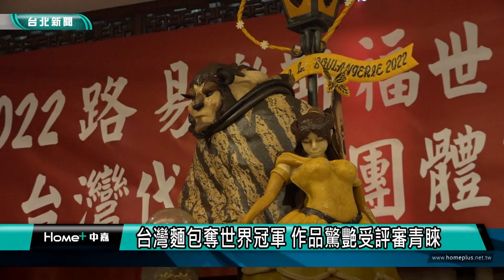台灣 世界冠軍| 台灣麵包奪世界冠軍 作品驚艷受評審青睞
台灣烘焙選手日前在2022法國路易樂斯福世界盃麵包大賽擊敗10國選手，一舉奪得藝術麵包、甜麵包、法國長棍麵包與歐式特色麵包項目冠軍，是台灣之光。
台灣 世界冠軍